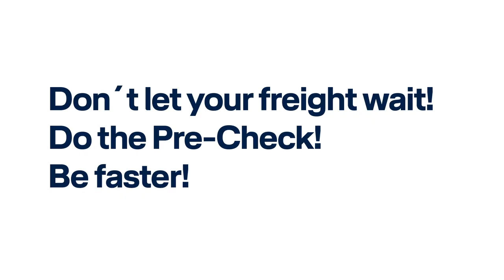PreCheck | Lufthansa Cargo